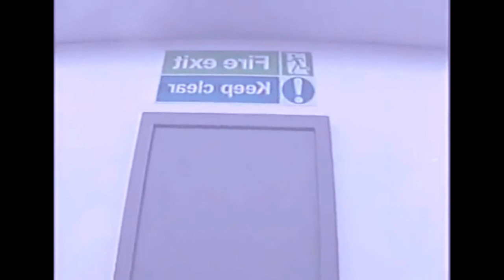Diceros-Environment 81: Light blue lighting and warm lighted room ( lost backrooms footage)